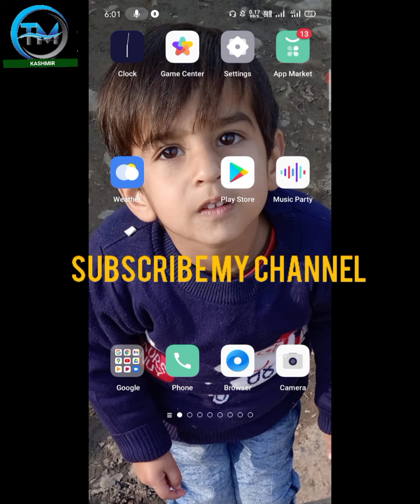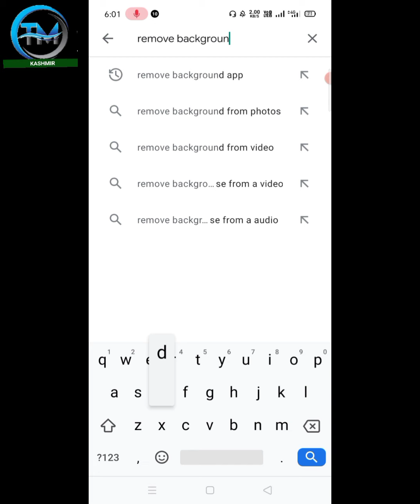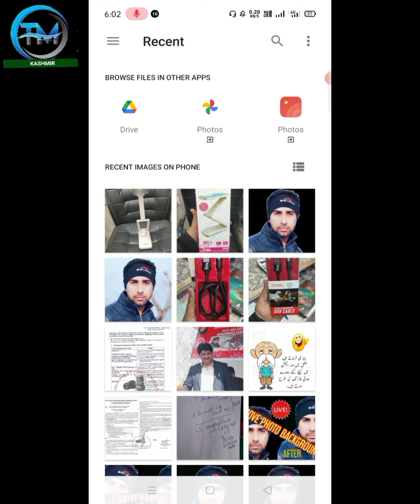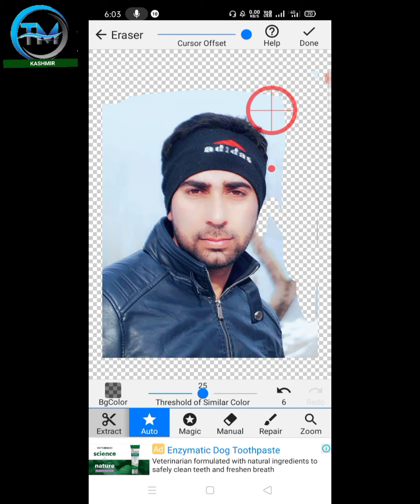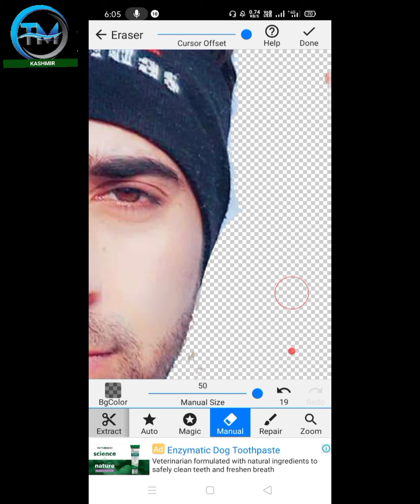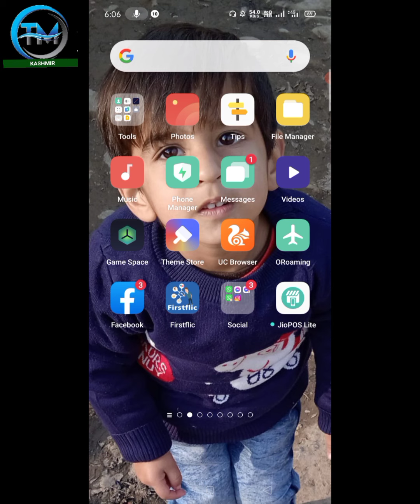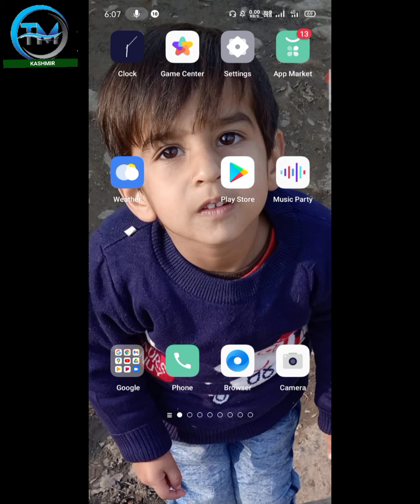HOW TO REMOVE PHOTO BACKGROUND...... PHOTO KA BACKGROUND KAISE REMOVE KAREN....